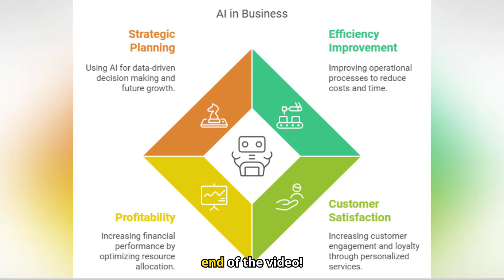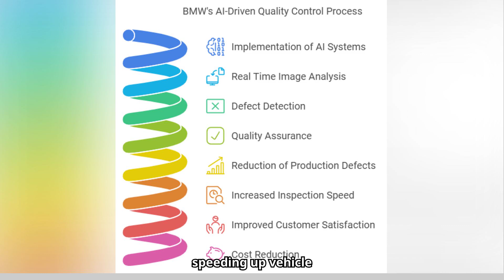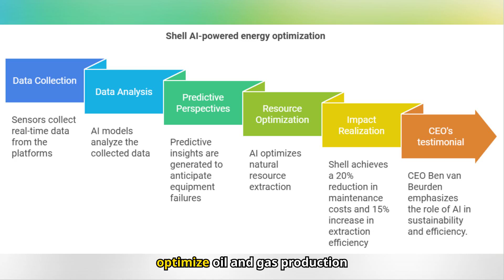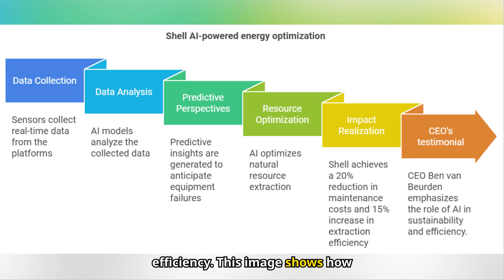AI in Business: Case Studies and Success Stories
In this video, we explore case studies of companies that have successfully implemented artificial intelligence in their operations. From customer service to production to risk management, companies like Marriott, Unilever and Shell have optimized processes and improved customer satisfaction through AI.

If you want to know how to apply these success stories in your company, contact me on LinkedIn for a personalized consultation and discover the potential of AI in your organization.